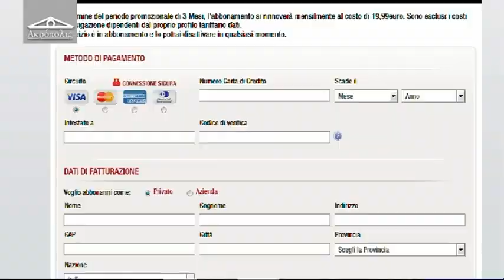Acropolis 66 del 11 maggio 2015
di Alfredo Giovannozzi,
ospite: Angelo Raffaele Pelillo - Presidente Scuderia Urania.